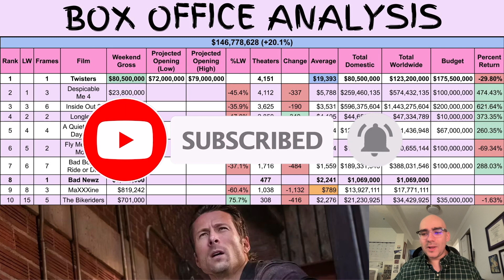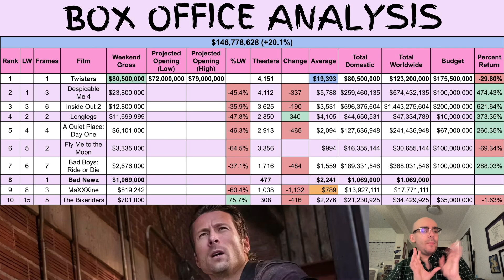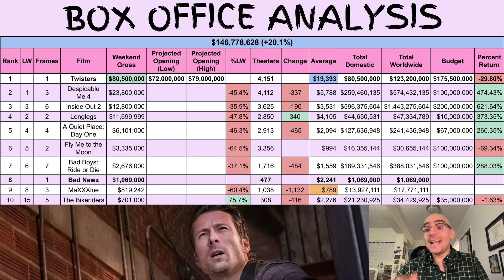Twisters Blows Away The Competition | Box Office Analysis